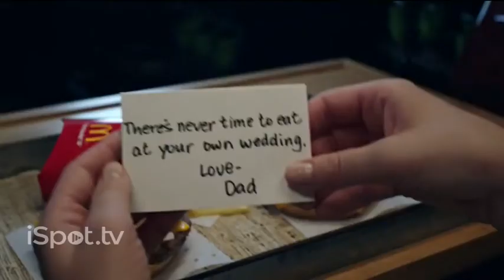McDonald's Quarter Pounder TV Spot, 'Weeding Night' Song by Telekinesis'